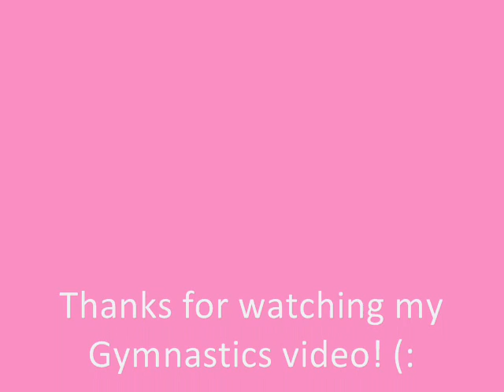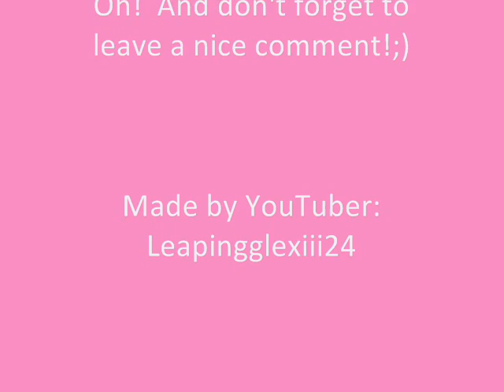Gymnastics and cheerleading video.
My video of me cheerleading and doing gymnastics to three songs which are: Bad Romance by Lady Gaga, Fireflies by Owl City, and West Coast Friendship by Owl city also in case you're interested in those songs.  (: